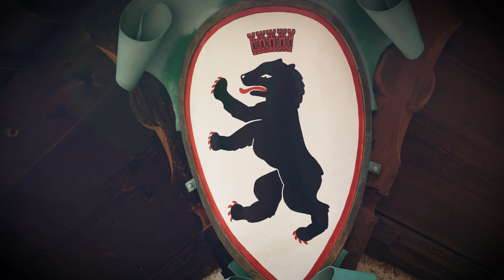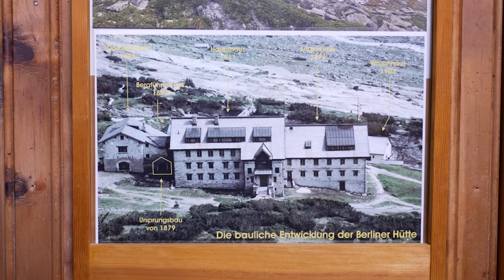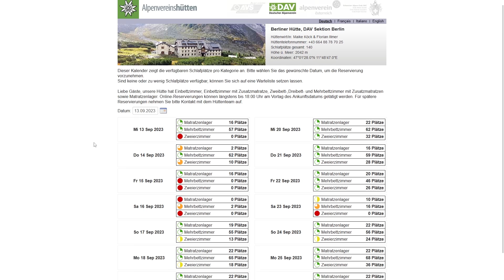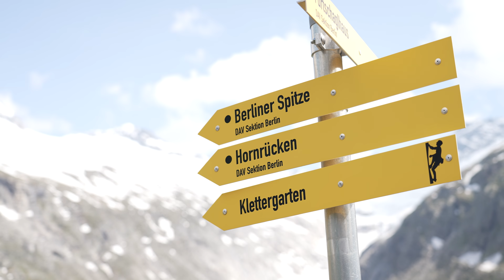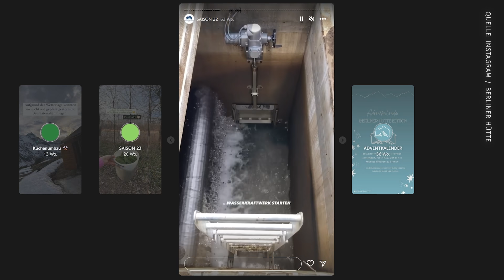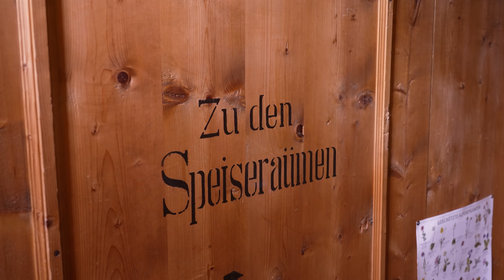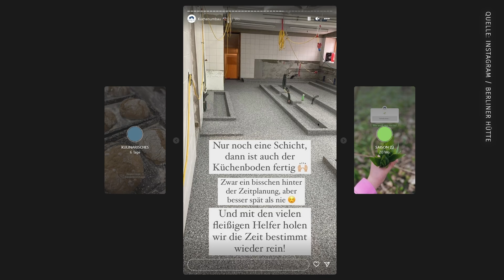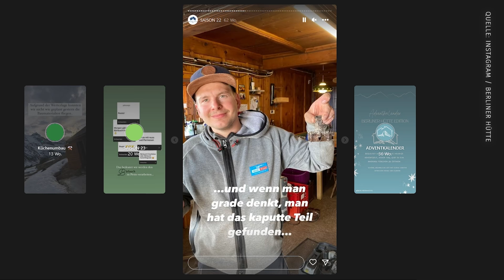Traumjob Hüttenwirt - Wie man auf über 2000 Metern in der Berliner Hütte lebt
🏔️ Heute nehmen wir euch mit auf die Berliner Hütte in den Zillertaler Alpen – eine der imposantesten Hütten des DAV. Sie liegt auf über 2000 Metern am Berliner Höhenweg. Hier gibt's nicht nur atemberaubende Aussichten, sondern auch coole Möglichkeiten für Hochgebirgstouren! 🌄

Die beiden Wirtsleute Maike und Flo teilen im Interview ihre Leidenschaft für die Hütte und berichten von den Höhen und Tiefen, die das Führen dieser einzigartigen Unterkunft mit sich bringt.